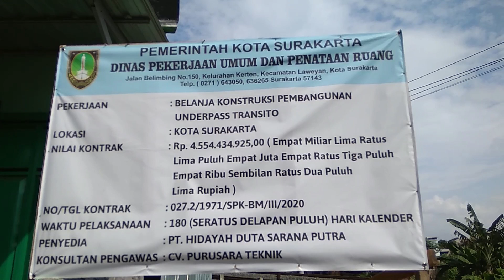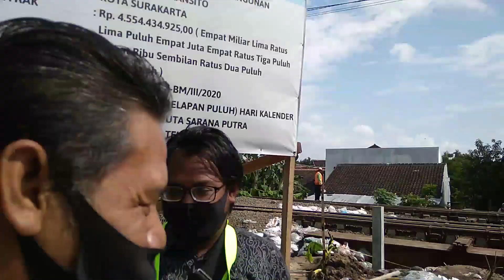Begini Hasil Sidak Wali Kota Solo di Underpass Transito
Wali Kota Surakarta meninjau proyek underpass transito Purwosari Solo